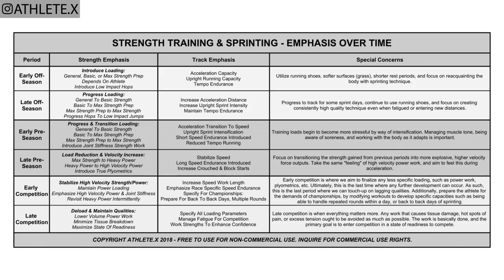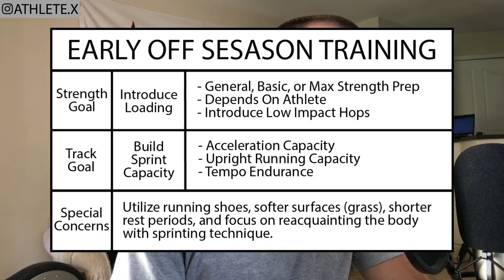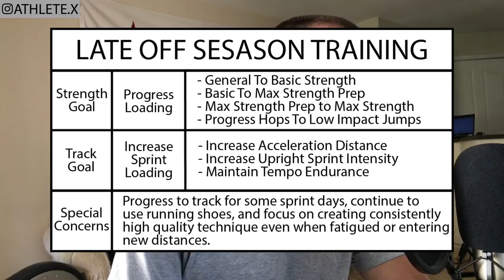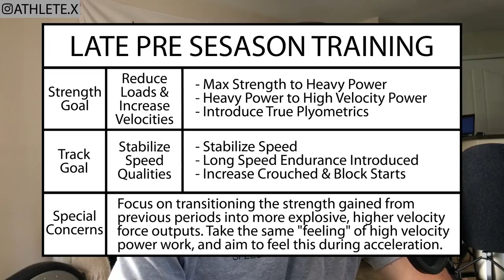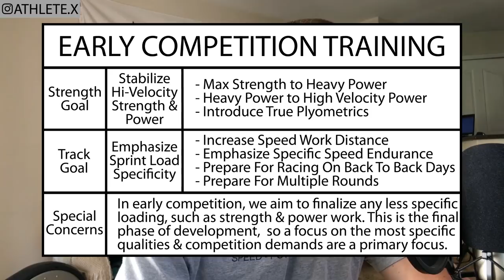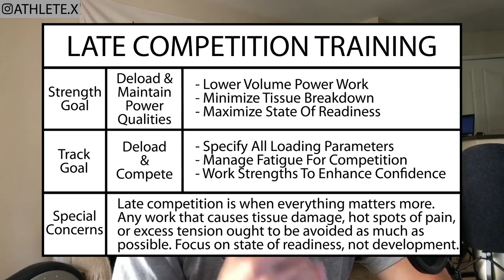Sprint Training Program Design | Speed Training Program Periodization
Learn how to set up and implement a year-long sprint training program in this video by Cody Bidlow of ATHLETE.X.

SUPPORT ATHLETE.X

(Save 10% on Training Programs with code YOUTUBE)

Training Tools

(Save 20% On Jawku Timing Systems with code ATHLETEX)

Whether you want to sprint faster, get stronger, be more powerful, or improve your sports performance, ATHLETE.X has the information, training programs, and consulting to help you achieve your best.

There are many aspects to putting together a sprint training program or organizing training for sprinters. Learn how to plan sprint training, training periodization, and progression of both speed training and strength training. Planning a season of training can be tough, but here you can find out how in this video featuring Cody Bidlow of ATHLETE.X!

ATHLETE.X is the internet's premier source for information related to sprint training, speed training, and creating stronger, faster, and more powerful athletes.